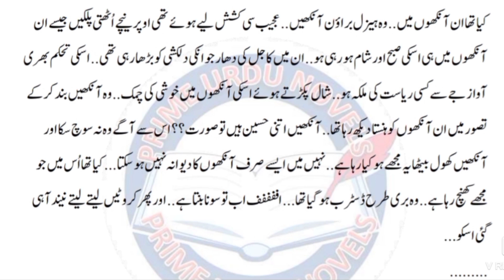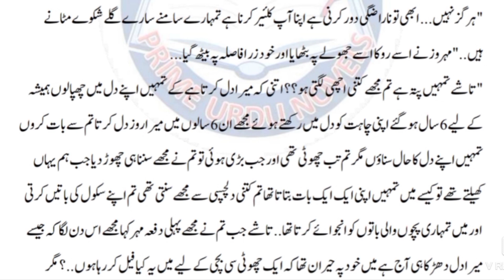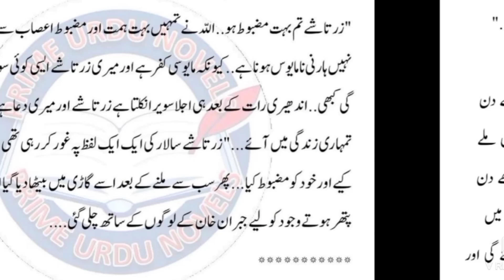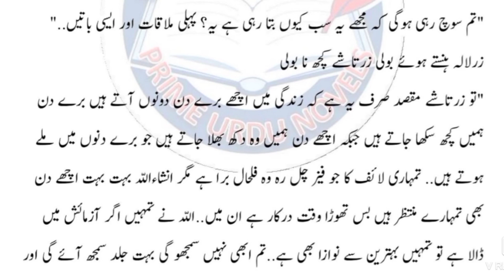Highlights of upcoming long novel "Woh jo ishq tha by Mahi Ali"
Highlights of upcoming long novel "Woh jo ishq tha by Mahi Ali" @audiourdunovels4098

urdu novels
romantic novels in urdu
urdu novels list
urdu books
best urdu novels
haalim novel
umera ahmed novels list
kutubistan
best urdu novels list
hashim nadeem novels
horror novels in urdu
short novels in urdu
urdu best books
urdu novel online reading
tarap novel
urdu audio books
urdunovels online
razia but romantic novels
famous novel in urdu
romantic urdu novels online reading
urdu novels best
best urdu novels 2021
love story novel in urdu
hot and bold romantic novels in urdu
kitab dost old romantic novels
romantic story urdu
top 10 urdu romantic novels
extreme romantic urdu novels
best romantic novels in urdu
most romantic urdu novels
novels urdu
romantic novels in urdu pdf
dark romance urdu novels pdf
most romantic and bold urdu novels
new bold romantic novels in urdu